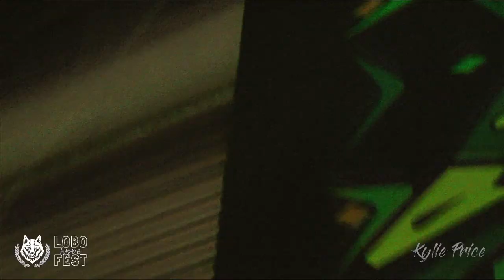Kylie Price - Lobofest '21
Kylie Price performs Lobofest, Dunedin, 2021.
Sound: Anton Harris
Cover Photo: Roger Grauwmeijer.